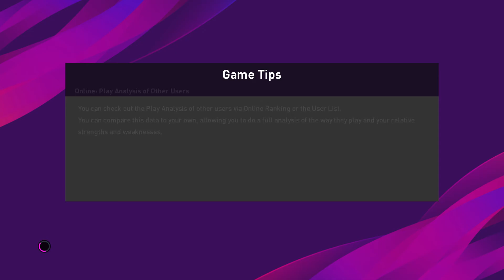Mecz log z dnia 11.04.20